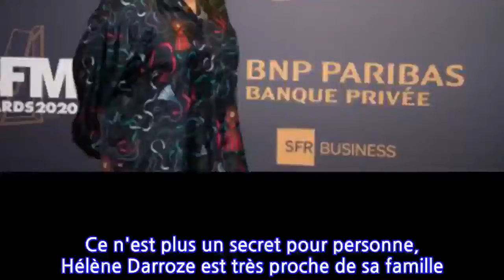Hélène Darroze : ce bel hommage à sa mère qui a touché les internautes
Ce n'est plus un secret pour personne, Hélène Darroze est très proche de sa famille. En effet, la cheffe connue grâce notamment à sa participation dans l'émission Top Chef se confie souvent sur sa vie privée. Et pour cause, mère de deux petites filles qu'elle a adoptées, elle n'hésite pas à raconter ce long combat afin d'aider les autres familles dans la même situation. Lundi 23 août 2021, l'acolyte de Philippe Etchebest se livrait sur le sujet à cœur ouvert dans les colonnes de Libération : "J'ai toujours voulu adopter, depuis que je suis ado. J'aurais bien voulu être enceinte aussi, mais à partir du moment où je n'avais pas un homme avec qui j'avais envie de construire tout ça…"Pendant cette longue période, elle a pu compter sur le soutien sans faille de son amie Laeticia Hallyday qui a elle aussi adoptée deux petites filles au Vietnam. "L'adoption nous a beaucoup rapprochées. C'est long l'agrément, neuf mois comme une grossesse. Elle m'a donné de bons conseils. La première réunion, à la Ddass, je me suis dit que je n'y arriverais jamais, ils vous détruisent le moral ! Je l'ai appelée, elle m'a soutenue" expliquait-elle.Et ce mercredi 27 octobre 2021, ce ne sont pas ses filles qui sont à l'honneur sur Instagram, mais sa mère Annick. Hélène Darroze a reposté une photo prise par sa fille Quiterie en balade à Biarritz qu'elle a accompagnée de la légende suivante : "Quand ma fille m’envoie une photo de sa mamie, ma maman, devant le plus merveilleux coucher de soleil du monde… mon cœur s’emballe".Un tendre moment qui a visiblement ému les internautes qui ont été nombreux à commenter ce joli cliché : "Quelle belle photo ! C'est que de la tendresse, merveilleux pour une petite fille d'être proche de sa mamie", "Il faut profiter pleinement de sa Maman et lui dire ô combien on l’aime ! Un jour, elle part et le manque est immense". Laeticia Hallyday a elle aussi réagi en écrivant "si émouvant".